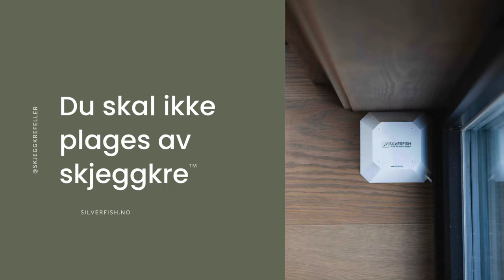This is the Silverfish long-tailed silverfish trap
Our story
In 2016 my husband and I moved from an apartment to a house in Norway. We moved in when the summer started and saw some long-tailed silverfish in the basement already in the first weeks. We had not seen this insect before and since it was summer and the doors were left open a lot, we thought nothing more of it. Autumn came and we saw more and more of these insects in the basement and occasionally elsewhere in the house. A short time later we found out that the kindergarten our child went to also had a big problem with long-tailed silverfish and had had it for a long time. I was afraid of bringing more insects to our home. Long-tailed silverfish started to become a weekly sight in the kitchen. We despaired when we read up on this insect. There was nothing that could remove them completely and any biocide for long-tailed silverfish was not allowed in Norway at that time. We started vacuuming more thoroughly and more often. I couldn’t bear the thought of living in a house full of long-tailed silverfish. This gave my husband the idea that there must be something that could lure the long-tailed silverfish into a trap. After some years of testing, we invented the Silverfish trap. The trap has a rough surface so that long-tail silverfish of all life stages can easily move on the surface. When they reach the top center of the trap the surface is policed so that they lose their grip and fall into the lure. The lure is 100% poison free, it attracts the insects, but they also drown immediately when they fall into it. With this product we solved our own problem with the insect, and also started the company to help others, without use of biocide.